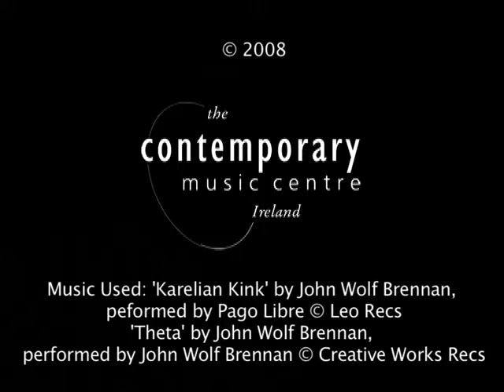Composer of the Month December 2008: John Wolf Brennan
In this interview, John Wolf Brennan talks to Michael Quinn about being an Irish composer in Switzerland, his compositional methods, his work as a performer, composer and teacher, and other educational and compositional projects.